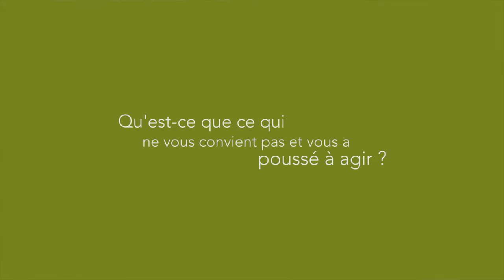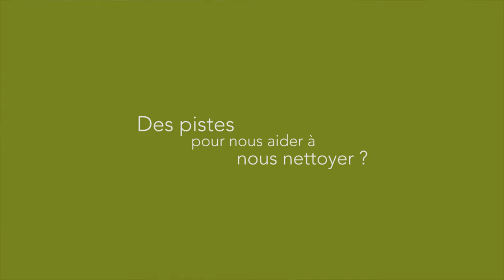Irène Grosjean : changer sa façon de concevoir la santé !